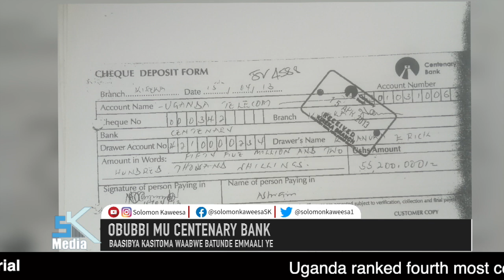OBUBBI N'OBUFERE MU CENTENARY BANK - Eyanonayo Loan Yafundikira Musibe (PART ONE)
Emboozi eno ekwata mu musajja Eric Kiwanuka, alumiriza nti yeewola ssente mu Centenary bank wabula oluvannyuma ne wabaawo abakozi mu bbanka eyo abamwefuliira nebamusibya asobole okulemererwa okusasula Loan gye yeewoola bbo batunde ebintu byeyasingira bbanka.